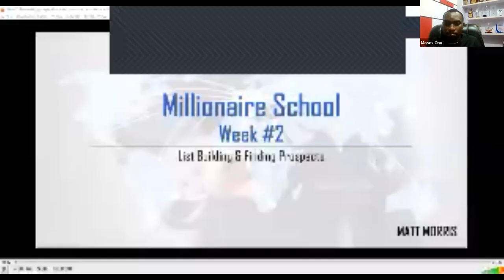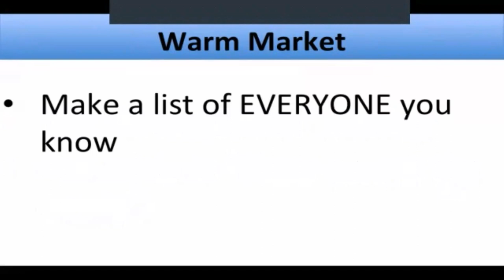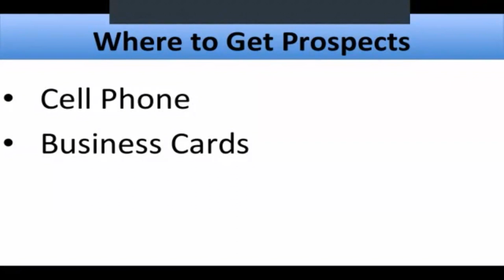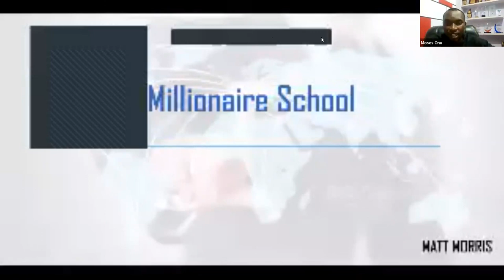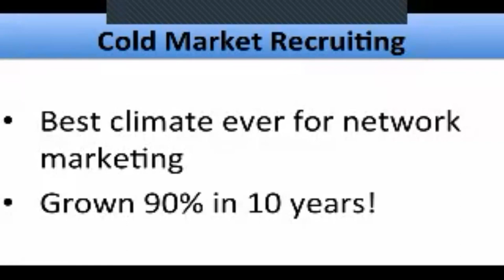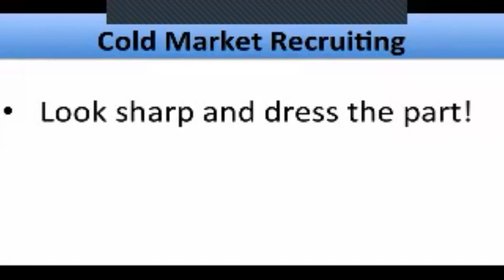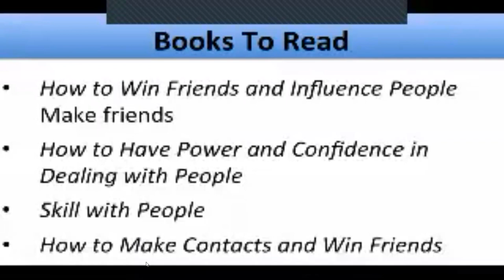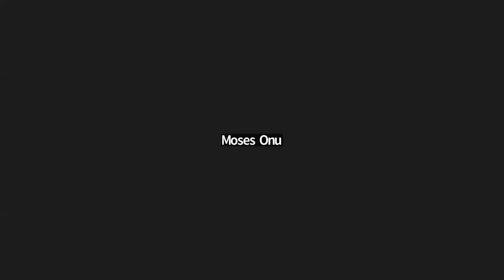AMB. ARC. MOSES ONU 👉 PROSPECTING SUCCESS IN NETWORK MARKETING (MLM)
Create Better Results in your prospecting efforts after watching this video,
Watch out for the second video by Matt Morris